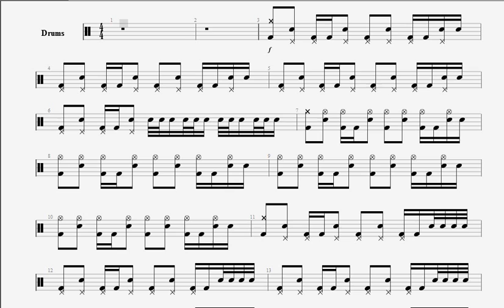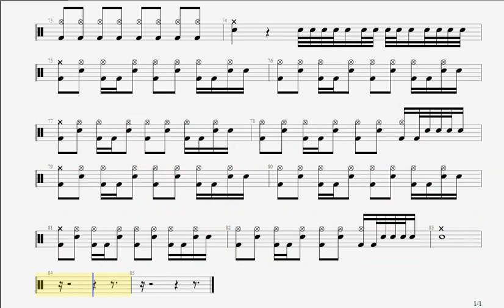Anti Flag Stars & Stripes DRUM TABLATURE